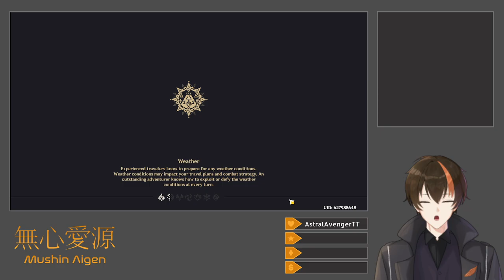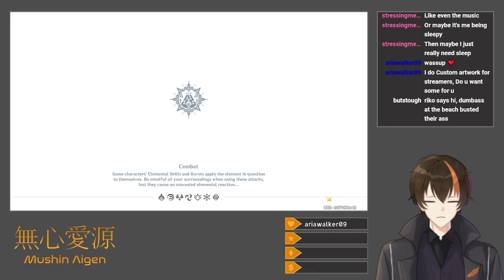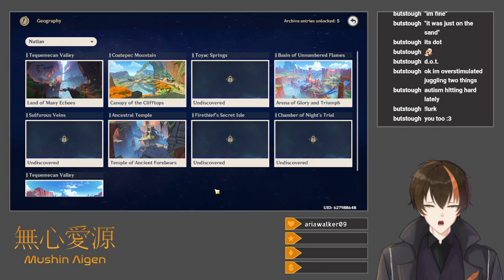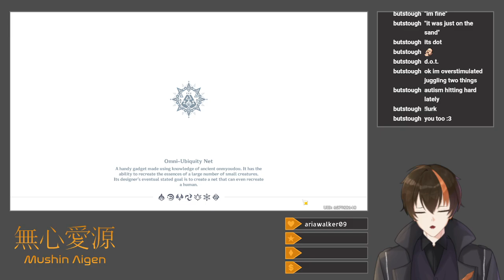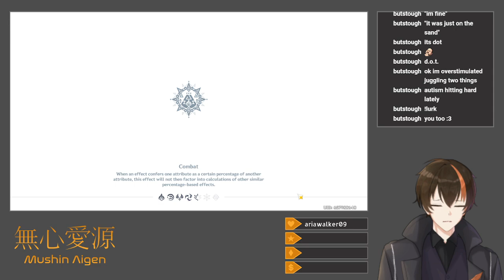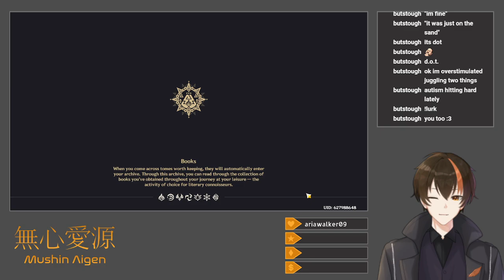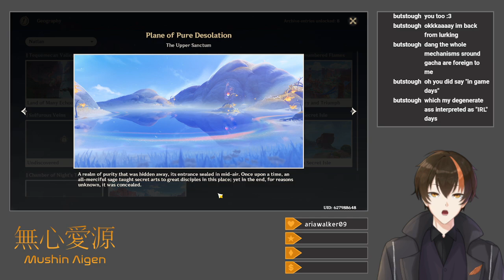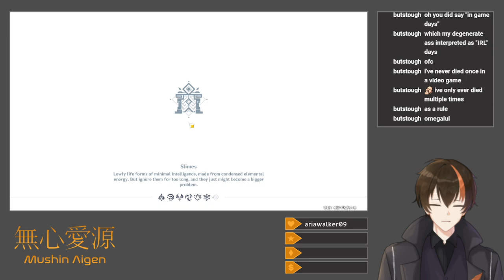[Genshin Impact #157] Finally, Capitano (More New Archon Quest)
With a new chair (albeit without the wheels at the bottom properly seated), I do my dailies, which hurts with a party of Emilie, Kirara, Mualani, and Kachina (prioritizing Friendship Levels) before exploring around to grab more specialties and Saurian Warrior whistles for Mualani and Kachina.  Once I get a decent amount done, I continue with the first Archon Quest, meeting Mualani at her hometown and fighting off an Abyssal incursion.  I additionally find and fight Balachko, the Fatui Pyro Agent Local Legend, along the way.  Between ending the first and starting the second, I also finish off the Tale of Dreams Plucked From Fire World Quest sequence by discovering another airborne island.  I begin the second, resolving to enter the mysterious Night Kingdom and witnessing (not diagetically) a flashy duel between Mavuika and Capitano.  The Night Kingdom remains my next order of business.

Title: [Drops Enabled] More New Archon Quest
Category: Genshin Impact
Date: August 30, 2024
Platform: Twitch